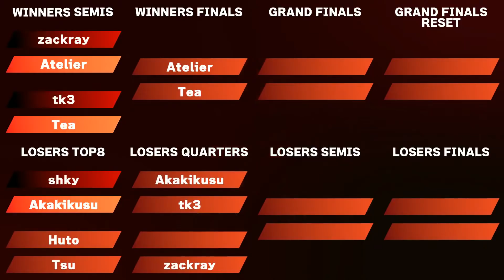【スマブラSP】篝火#3 Top8 shky(ゼロスーツサムス) vs アカキクス(勇者)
トーナメント表

篝火（かがりび）は東京都大田区産業プラザPiOにて有志のユーザーが開催する『大乱闘スマッシュブラザーズSPECIAL』非公式大会です。

East Geek Smash (EGS) is a streaming and Tournament organizing crew for Smash community. Our goal is to create a post for people in Smash community to play an active role, to put value on them, and to return profits for them.

【Broadcast by EGS】